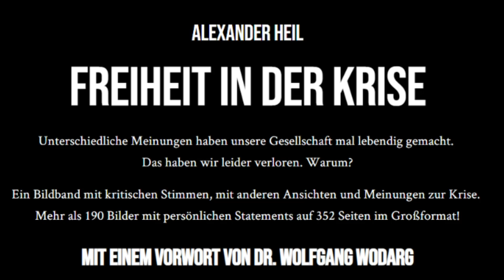"Ein eindrucksvolles und bewegendes Werk" - IN EIGENER SACHE [POLITIK SPEZIAL]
Der Starphotograph Alexander Heil hat mit dem Bildband "Freiheit in der Krise" Zeitgeschichte eingefangen und festgehalten. Mit über 190 Fotos hält er auf eindrucksvolle Weise die führenden Köpfe aus dem Corona-Widerstand fest, ebenso viele engagierte und mutige Bürger, die auf der Straße Flagge zeigen und den Corona-Wahn hinterfragen.

Mit dem Upgrade wird das bestehende Abo geschlossen und ein neues, das Förder-Abo, angelegt. Die Differenz zu ihrem jetzigen Abo stellen wir ihnen in Rechnung.

Das Buch ist nicht im Handel erhältlich, Sie bekommen es nur bei uns im Rahmen dieser bisher nicht zeitlich begrenzten Aktion - oder auf der Webseite für 42 Euro beim Herausgeber Alexander Heil

Hierfür ist keine zusätzliche Mail nötig, Sie bekommen den Bildband automatisch kostenlos zugeschickt.
Großangriff auf die Kritiker - bitte tragen Sie sich unter dem folgenden Link ein, damit wir Sie kontaktieren können, wenn die Zensur auch uns trifft
Hier können Sie die beiden neuen Bücher von Max Otte bestellen
DIE KRISE HÄLT SICH NICHT AN REGELN
PI Politik Spezial - Stimme der Vernunft! Fühlen Sie sich auch von den Mainstream-Medien veräppelt, Ihre Lebenswirklichkeit nur willkürlich abgebildet? Dann sind Sie hier genau richtig. Gegen gefilterte Hofberichte und Desinformation muss unbedingt etwas getan werden. Mit diesem Anspruch treten wir an: Starke Meinungen, gut recherchiert, mit den nötigen Hintergründen. Wir berichten über deutsche Politik, internationale Zusammenhänge und nehmen die etablierten Medien unter die Lupe. Wir sprechen mit Zeitgenossen, die wirklich etwas zu sagen haben und keinen Maulkorb tragen. - All das bieten wir Ihnen mit unseren Videos täglich an.